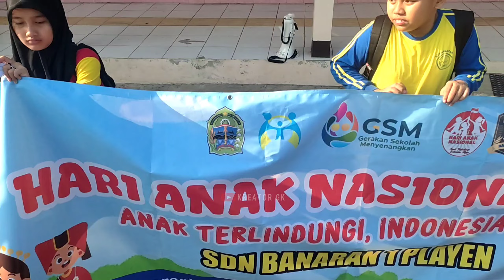Peringati HARI ANAK NASIONAL, Siswa Siswi SDN BANARAN 1, Outing Class di Wanagama | Gunungkidul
Hari ini, Selasa 23 Juli merupakan peringatan Hari Anak Nasional 2024. Siswa siswi SDN BANARAN I
Outing Class di Wanagama, jalan kaki dari Sekolah sampai di Wanagama.